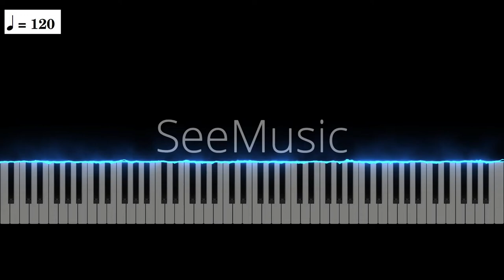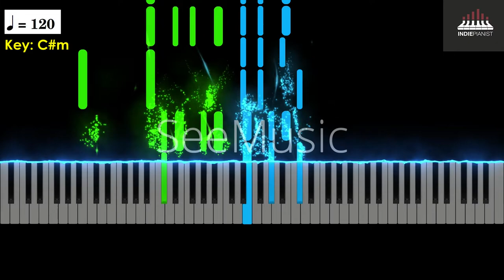Peggy Gou - Starry Night (Piano Tutorial)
Tutorial N° 73!
This tutorial was requested by Giuliano Russo.